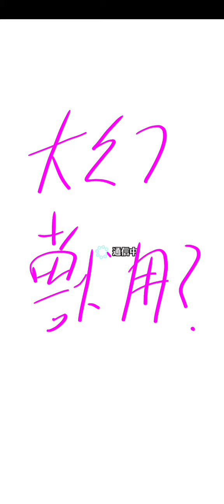メギド72 211126 星6メギド アンドラスC 列化